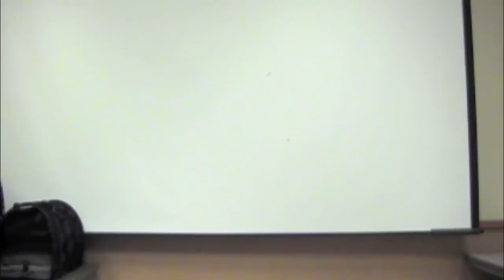World's Longest Cat - Guinness World Record (tm)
Mymains Stewart Gilligan goes for the World Record for the Longest Cat. He was measured on August 28, 2010 at the Nevada Humane Society. Stewie's measurement cam in at 48.5 inches from the tip of his nose to the tip of his tail. Stewie is a 5 and a half year old Maine Coon owned by Robin Hendrickson and Erik Brandsness.